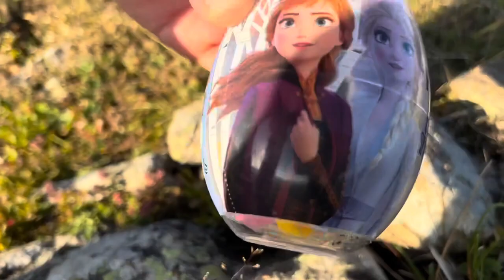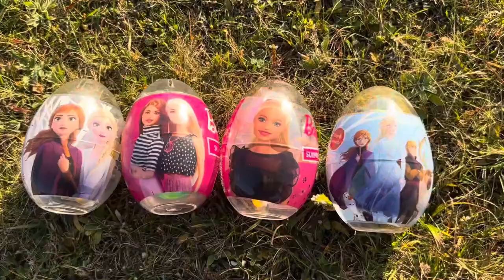ASMR RAINBOW DESSERTS FROZEN NIK-L-NIP COLOR ICE CREAM 무지개 디저트 얼린 닉 클립 아이스크림먹방 EATING SOUNDS MUKBANG